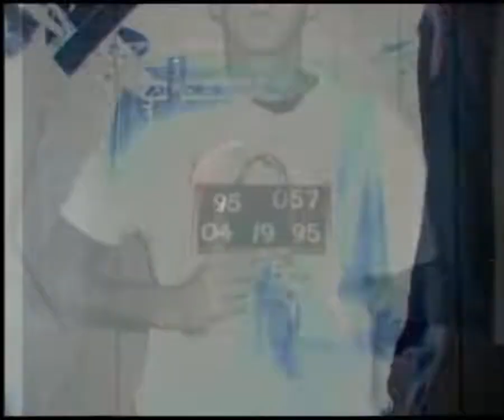CULT FICTION - BRAIN DAMAGE n DERANGED w BILLY GRAM vs H8 CLUB NICK GAGE n NATE HATRED w DEWEY CZW X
From CZW DECADE of DESTRUCTION - CULT FICTION - BRAIN DAMAGE & DERANGED (w/ HalfBreed BILLY GRAM) vs. The HATE CLUB - NICK FUCKIN' GAGE & NATE HATRED (w/ Discount DEWEY DONOVAN)  CZW 10th ANNIVERSARY SHOW February 14, 2009 in Killadelphia.

Commentary: Brian Logan and Salamandar Jones.